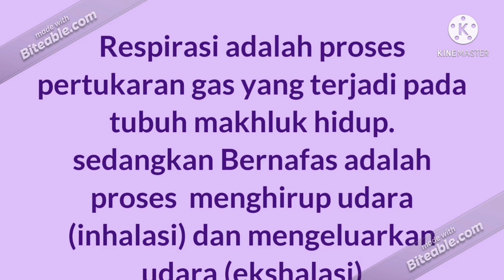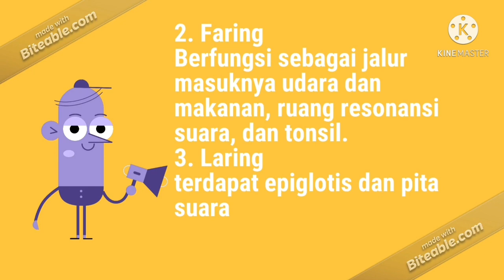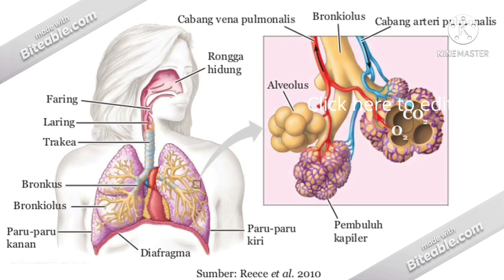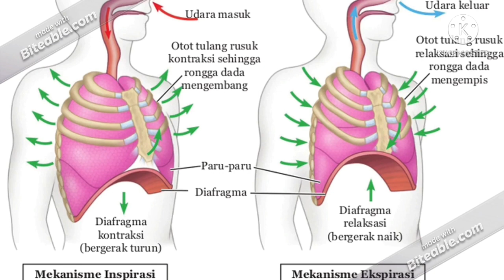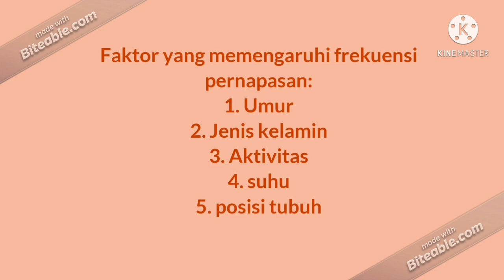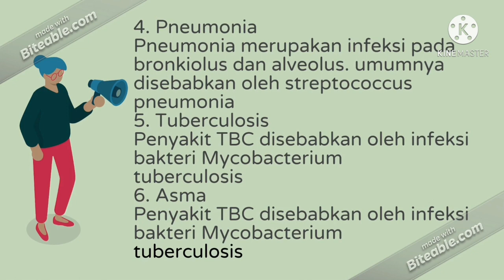Sistem Pernafasan Manusia IPA Kelas 8 SMP